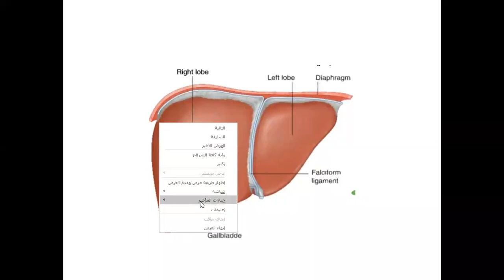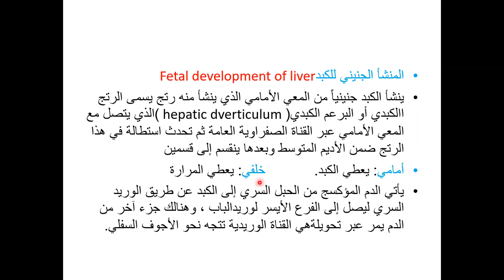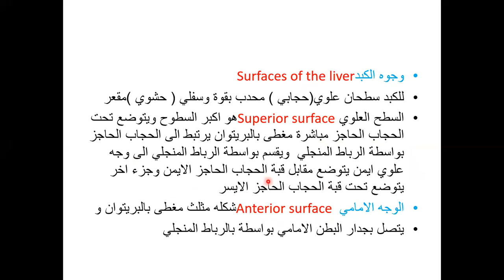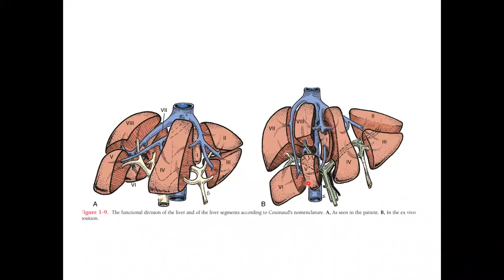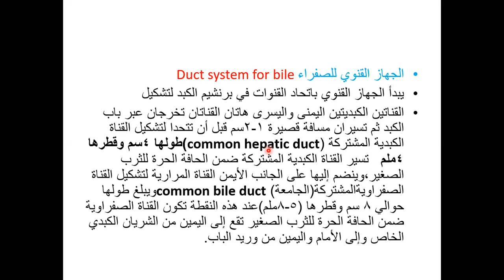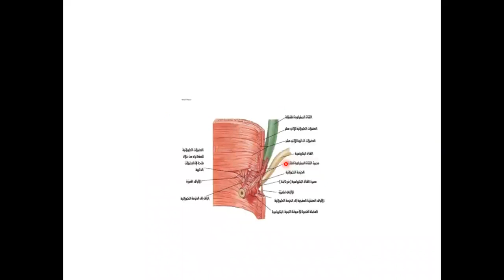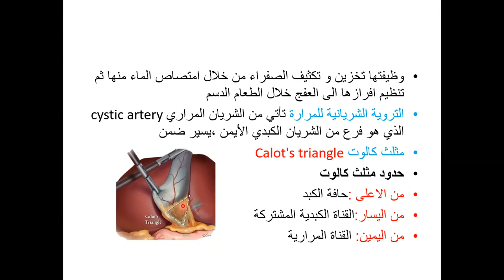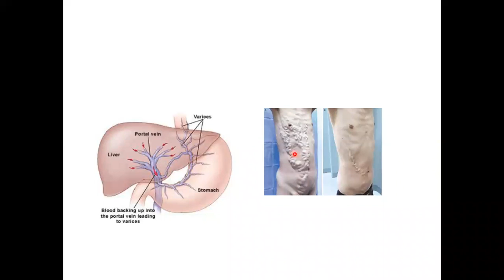تشريح الكبد والطرق الصفراوية -- Anatomy of the liver and biliary tract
د. يحيى المطير